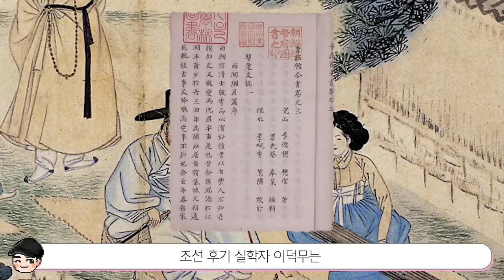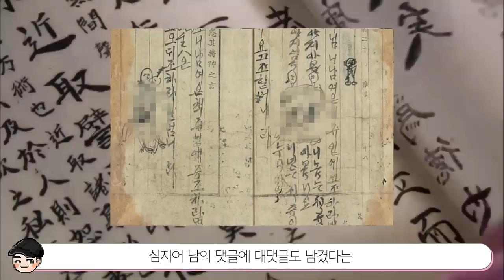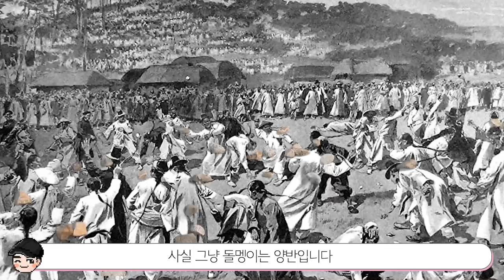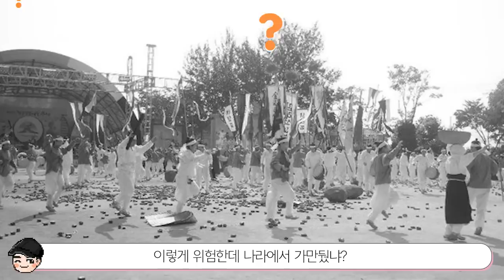[빠퀴2tv] 소름 돋는 조선시대 문화 TOP5 언더붑이 유행이었다고?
불과 몇백년전 한반도에서 살아가던 우리 조상님들..
사람사는거 다 똑같네요?